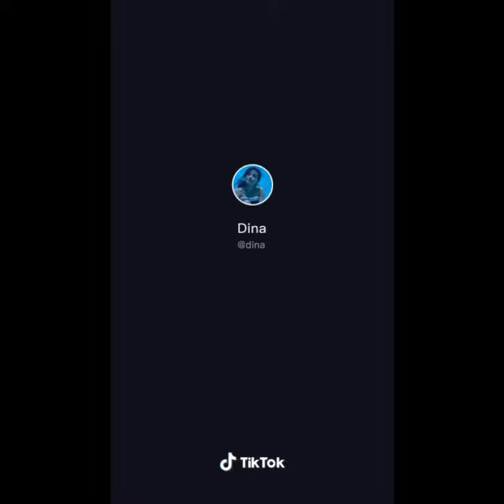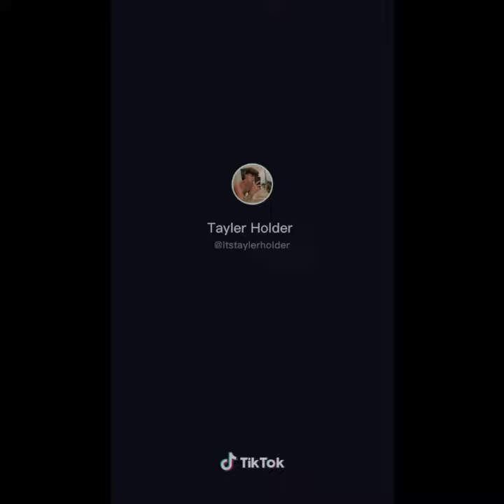for the night pop smoke.tik tok